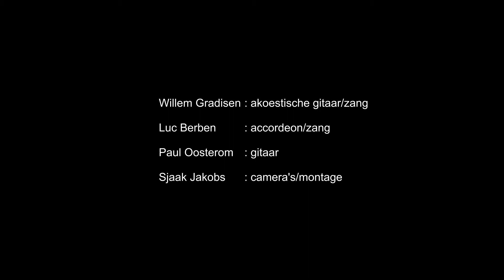Verkiezingslied Mook en Middelaar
“Aan wie geef ik mijn stem en mijn vertrouwen. Dat is een keus van groot belang.” Burgemeester Willem Gradisen roept met een eigen geschreven lied – op muziek van Stef Bos – op om te gaan stemmen. Samen met Luc Berben en Paul Oosterom wil hij inwoners zo aansporen om goed na te denken over de komende vier jaar. “Wat mag er blijven. En wat moet er veranderen? Ga stemmen! En: raak daarbij de juiste snaar.” Met dank aan Sjaak Jacobs voor de mooie video.